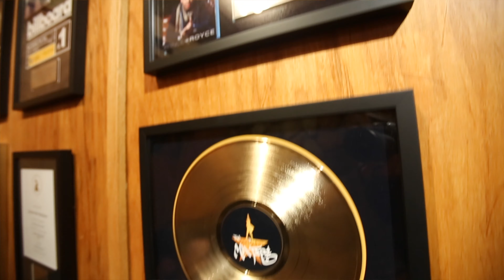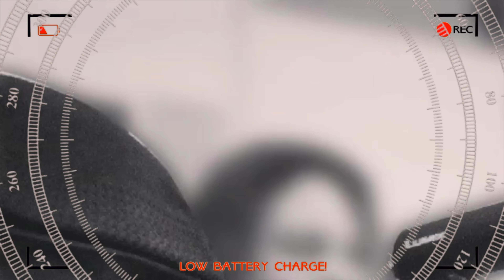Interview with Grammy Winning Mix Engineer Mikaelin "Blue" BlueSpruce of Lounge Studios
Blue talks about childhood inspirations from Nas to Slick Rick, Mariah Carey,  Lin-Manuel Miranda, Skepta, Dev Hynes, Marsha Ambrosius, Alloe Blacc, Common, Prince Royce, Dave East and many more.

The big one is his work with Solange Knowles on her album "A Seat At the Table" which lead to a Grammy for its first single "Cranes in the Sky". Also, have to add him working on The Hamilton Mixtape Debuting at #1 on the Billboard 200. A humble individual that is serious for this culture and is an inspiration to many others.

My name is Ming, I  am from New York City. I love inspiring and sharing my life with others!

Location: Lounge Studios, New York City
(315 W 39th St, New York, NY 10018, USA)

Side Hustle:
Uber Promo $10: 6mlaq
Coinbase (I got us $10 each of free Bitcoin when you sign
up with my invite link and buy or sell at least $100 of digital currency)
Robinhood (Join Robinhood and we'll both get a free stock)
Sweatcoin (It pays to walk!)